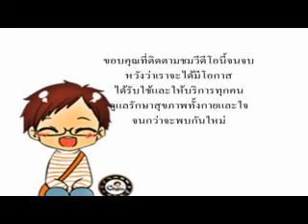Blockchain DJSLASH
ช่องสำหรับคนที่ชอบและรักในDJ SLASH